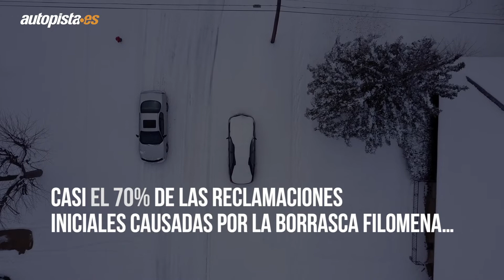Temporal de nieve y destrozos: ¿a quién reclamo los daños? | Autopista.es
Casi el 70% de las reclamaciones iniciales causadas por la borrasca Filomena son por daños en vehículos. Y es que los efectos del temporal de nieve se han hecho notar... ¿Qué pasa si una rama de un árbol ha caído, por el peso de la nieve, sobre mi coche? ¿Quién lo cubre?